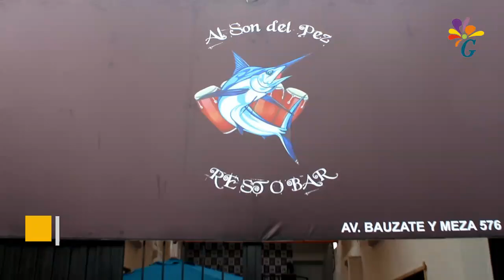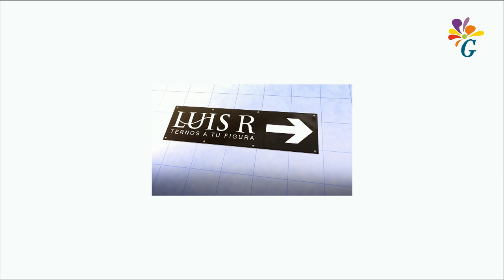DELIA CASANOVA - RESTO BAR AL SON DEL PEZ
Juan Ma el amigo de las estrella presente en la inauguración del resto bar al son del pez de Delia Casanova.